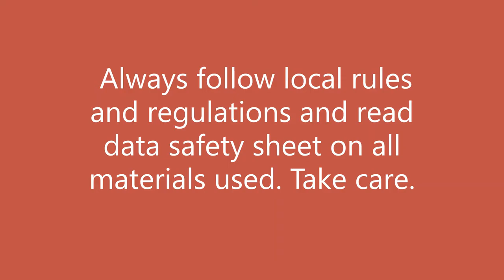Delft clay, sand casting WITH undercuts.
This simple method shows you how to cast complex figures in Delft clay, Red clay or sand. Students, hobbyists, beginners and people in low income situations can't afford expensive investment casting. I developed this technique after studying industrial sand casting where they use flasks with more than two parts to cast undercuts.. Instead of having a flask with many parts i put the parts inside the existing flask. Please follow local rules and regulations, always read and understand data safety sheets on all materials involved. There are health risks involved, please don't try this without the proper safety equipment. Take care.